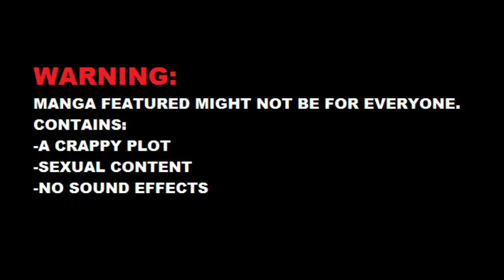magica swordsman and summoner loki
A generic manga I was reading that had a character I thought I could do a voice for. Anime will probably be out in a year or so, too much of a typical shounen to not get an anime.

and mozart, that one I know is public domain at least. For the rest please don't sue

clip editing with lightworks, music editing with audacity